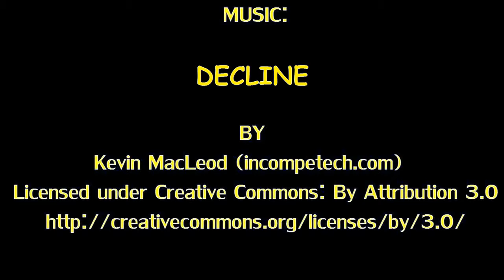HOT WHEELS HW WORK SHOP MUSCLE MANIA - 64 Chevy Nova Station Wagon| by ransmo5